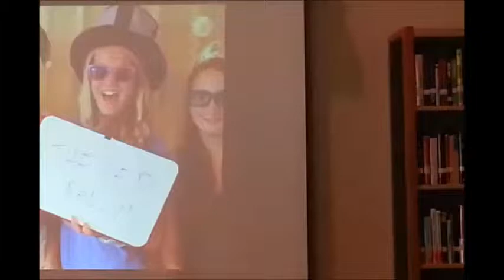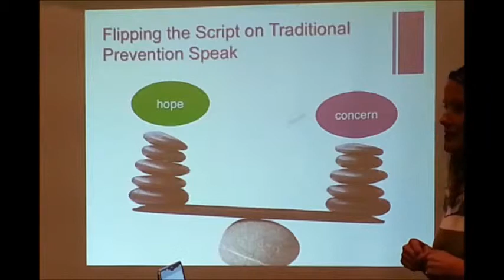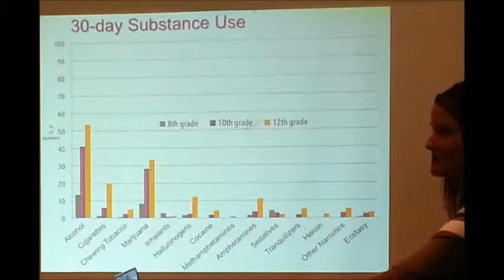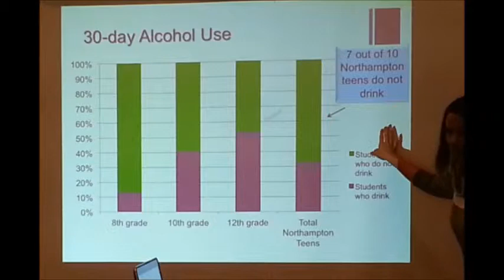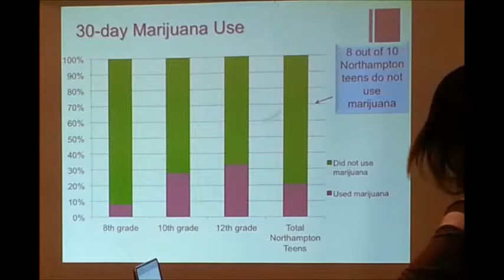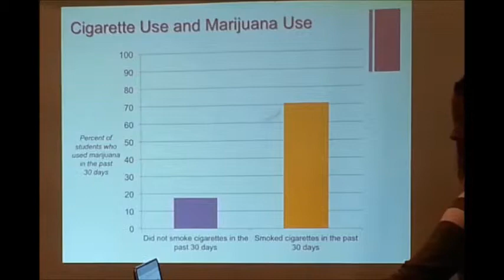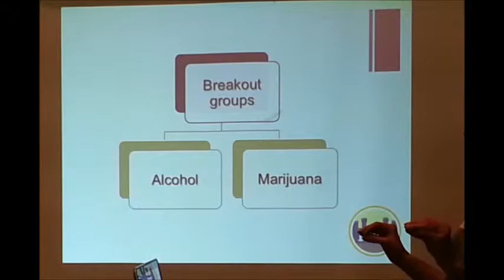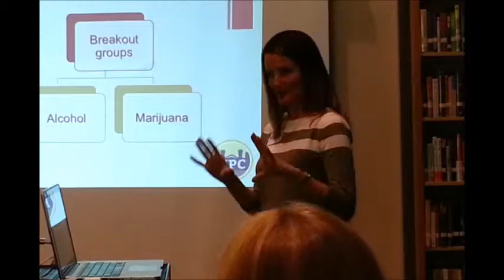Northampton Prevention Coalition October 29, 2013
This is a complete recording of the October 29, 2013 meeting of the Northampton Prevention Coalition.  This recording was made by Ruth McGrath.